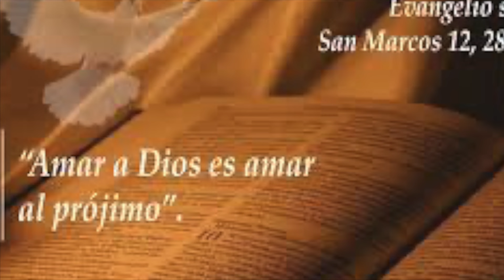Evangelio Domingo 3 de noviembre de 2024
Mc 12, 28b-34